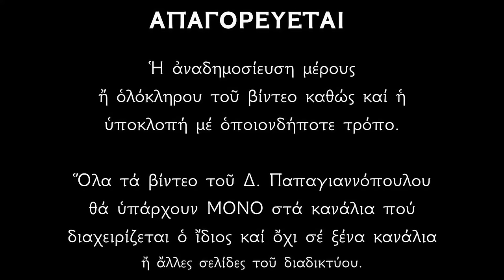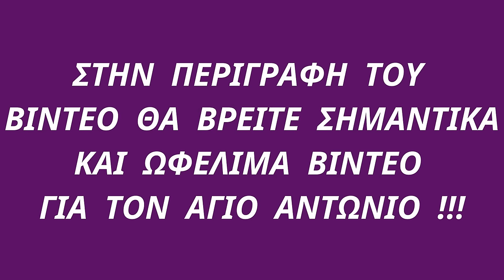⚠️ ΣΟΚΑΡΙΣΤΙΚΗ ΠΡΟΦΗΤΕΙΑ ΑΓΙΟΥ ΑΝΤΩΝΙΟΥ ΓΙΑ ΤΟ 2024 !!!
ΑΦΙΕΡΩΜΑ ΣΤΟΝ ΑΓΙΟ ΑΝΤΩΝΙΟ ΤΟΝ ΜΕΓΑ.
2. Ο Μέγας Αντώνιος, ο διάβολος και ο Άγγελος (και διδαχές για τον πόλεμο των δαιμόνων μέσα από το Ψαλτήριο)
3. Διδαχές ωφέλιμες : (θα ανέβει...)